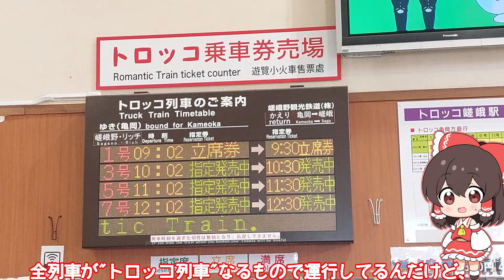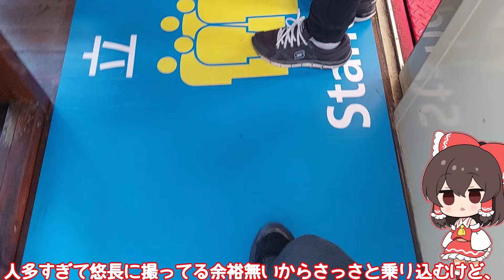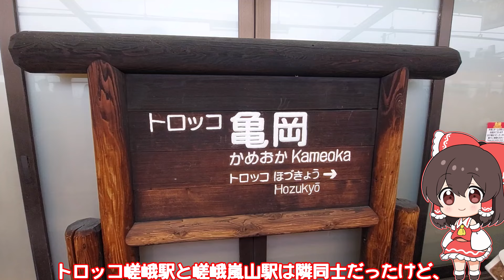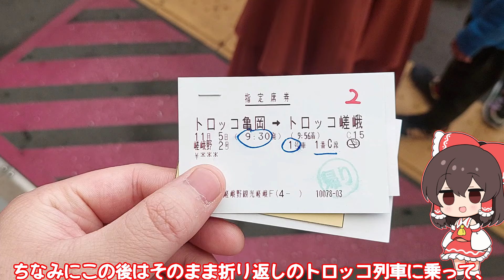【廃線の活用法】ゆっくり達の鉄道旅 ~ 嵯峨野観光鉄道編 ~【ゆっくり鉄道旅】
土日の京都、市民より観光客の方が多い説

素材提供元（敬称略）
　きつねゆっくり - nicotalk＆キャラ素材配布所

※本動画は 東方project の二次創作です